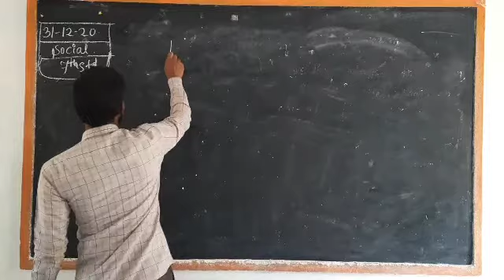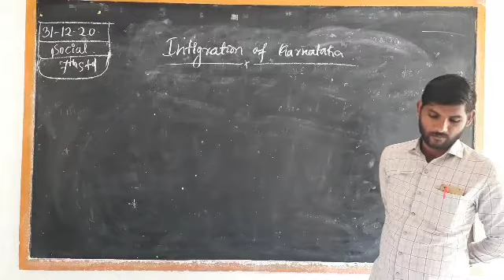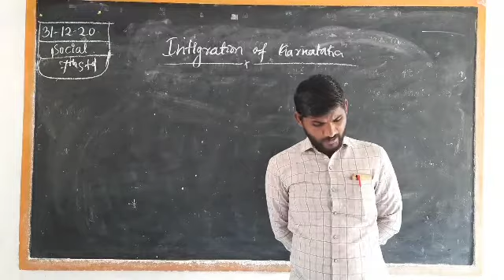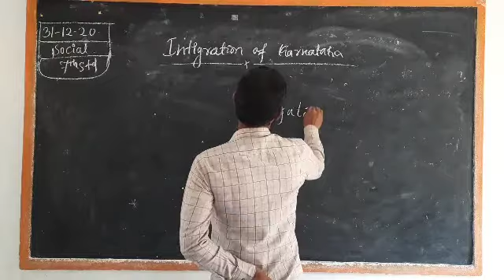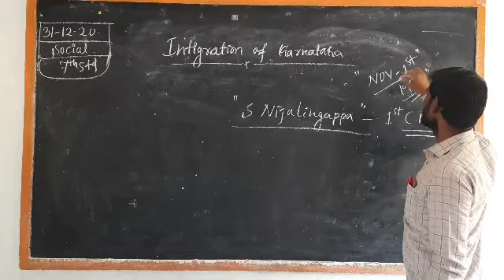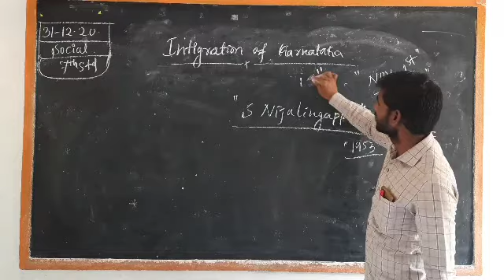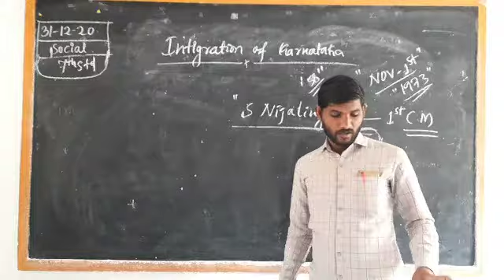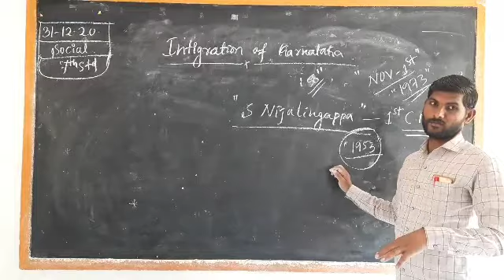Social 7th Integration of Karnataka